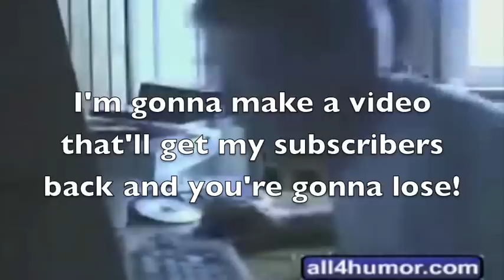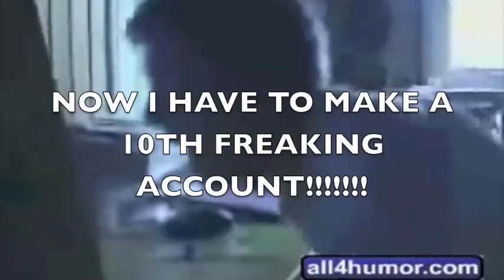AGK Episode #7: Angry German Kid's YouTube Account Gets Hacked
Someone hacked Leopold's YouTube account and got his subscribers to unsubscribe.